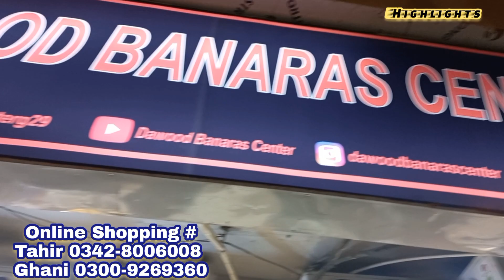Fancy party wear dresses/ Cheffon dress/ Banarsi suit / Fancy Dopattay /Silk hand embroidery Dresses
In this Video, we Explore a wholesale shop of party wear dresses from where you can buy  chicken kaari suit,pearls work cheffon suit , Velvet fancy three piece suit, velvet shawls , foil work suit ,khaadi net embroidered thre piece suit ,cheffon three piece suit on sale price so enjoy your shopping and subscribe my channel 🙂

Regards,
Meray Vlogs

Wholesale shop of ladies dresses
two piece lawn suit
lawn stitched kurti
minahil new video
Meray vlogs new video
Karachi markets
Pakistani markets
Karachi malls
market videos
Eid shopping
ladies dresses
stitched dresses
fancy dresses
Pakistani drama dresses
kurti
Bazar videos
wholesale fancy dresses shop
party wear dresses shop
fancy three piece suit
Rabi center Karachi
Tariq road shop
casual dress
cheapest lawn suit shop
cheapest shopping
cheap markets
saima shopping mall karachi